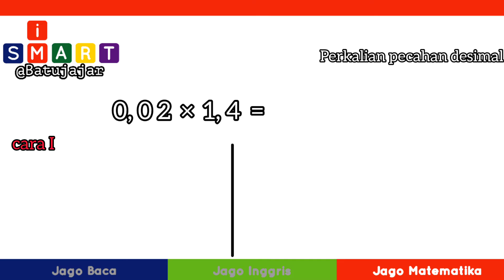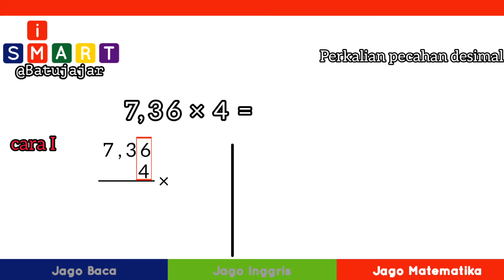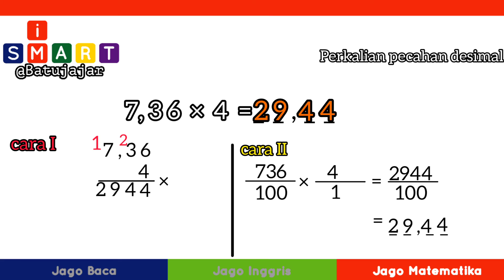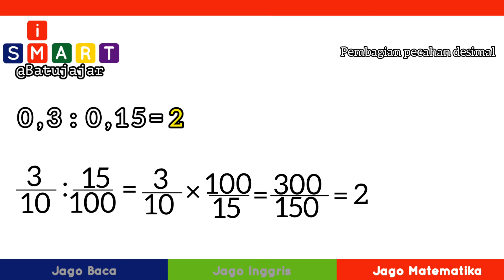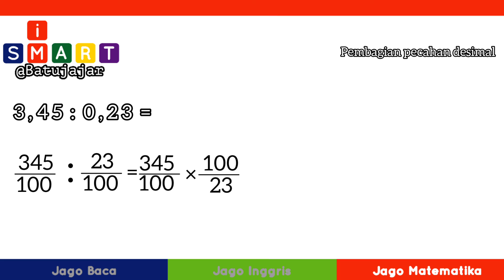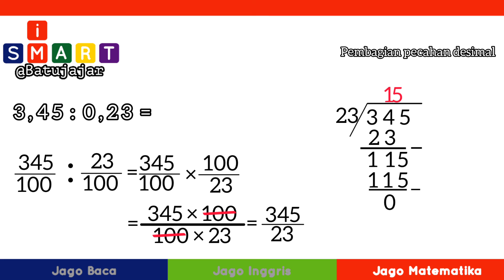Perkalian dan Pembagian Bilangan Pecahan Desimal || Jago Matematika - Video Edukasi Anak